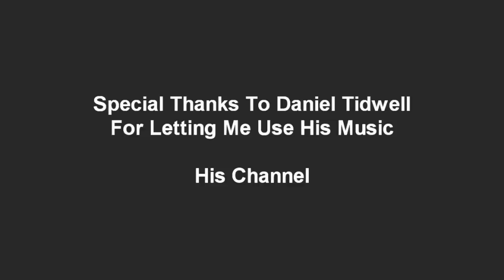Runescape Elf City Prifddinas Walkthrough & Guide